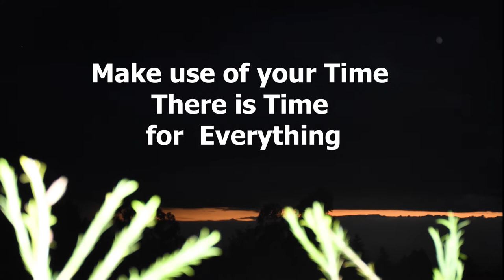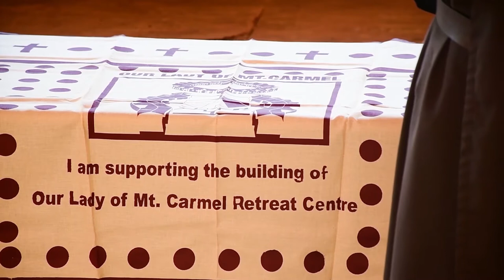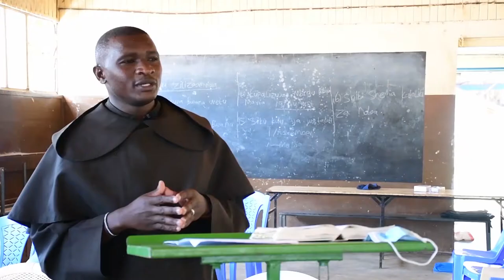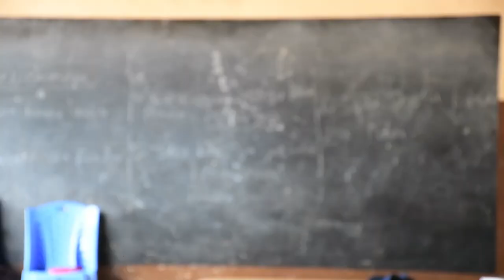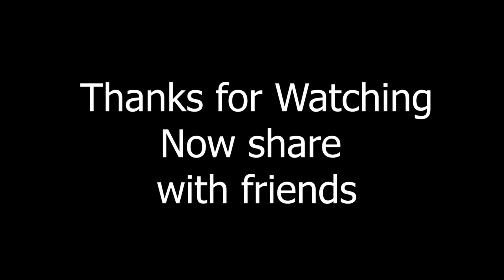There is time for everything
A sharing during Youth Empowerment at St. John Catholic Parish, Subukia. Learn on how to invest in your time. There are some things that we should never create time for.